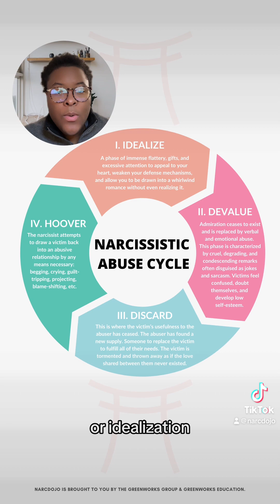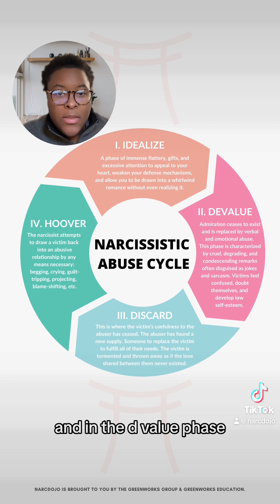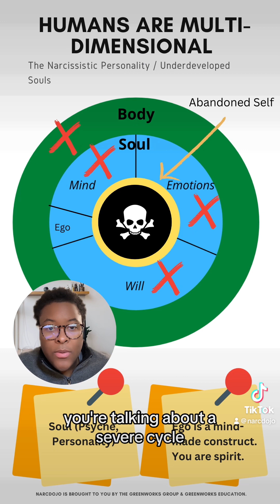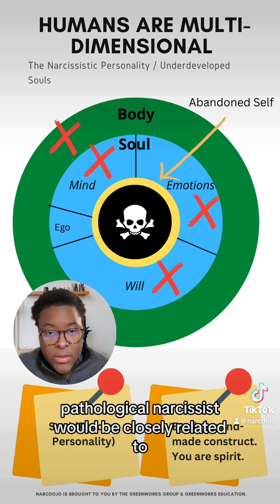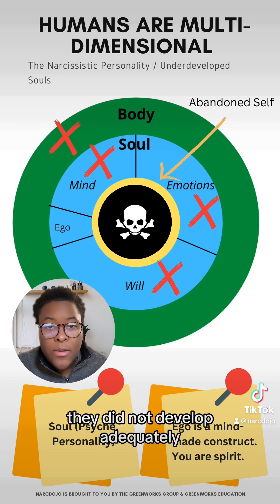Narcissistic relationships are abusive by default ￼